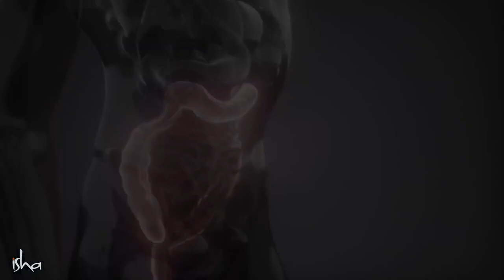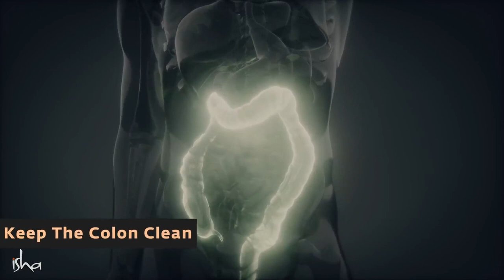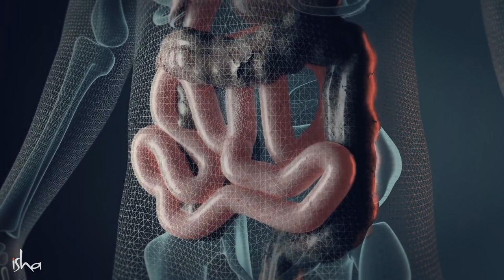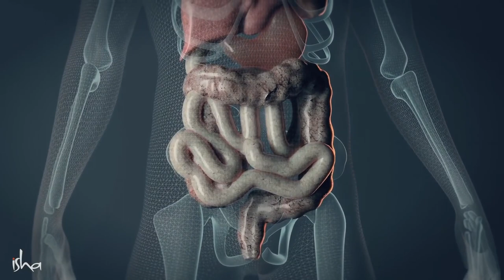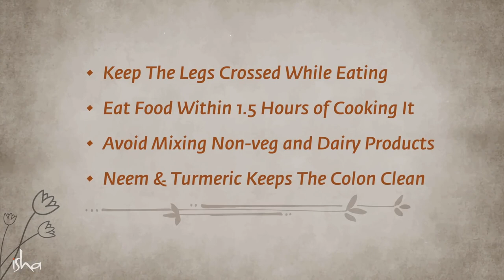4 Food Digestion Tips for a Healthy Life Sadhguru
4 Food & Digestion Tips for a Healthy Life | Sadhguru
Sadhguru offers a Yogic perspective on how food should be approached for physical and mental wellbeing, and gives an example of a harmful food combination to explain the impact food has on our mental health.

“This movement is essentially about shifting people from belief systems and Religiosity to Responsibility. Lets make it happen - in this generation” - Sadhguru